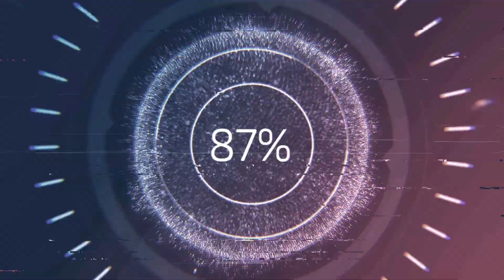J'ARRETE LES DEFENSES BATON/KRAVMAGA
Exploration de lieux hantés